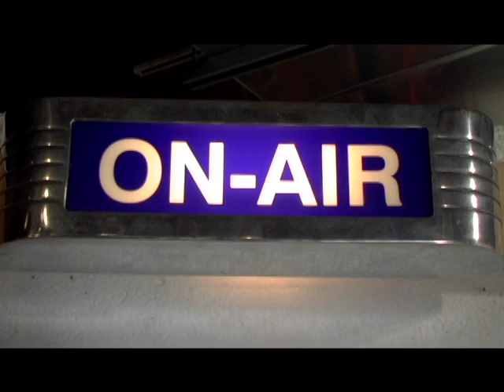The Rogerios Episode 2"GLAMOUR SHOT RADIO PRIEST" - Part 3